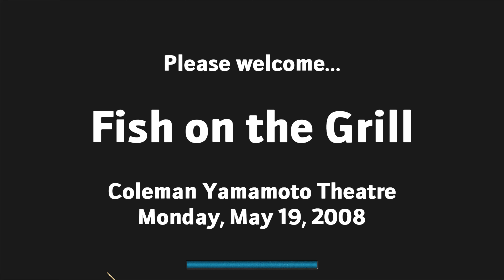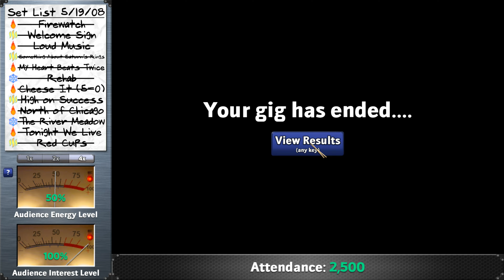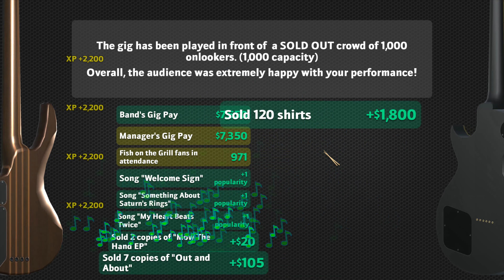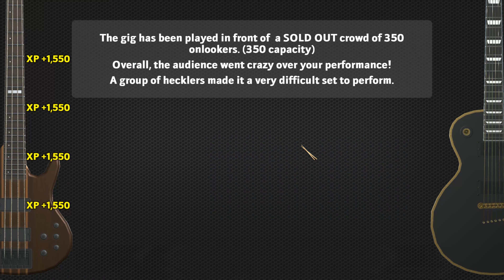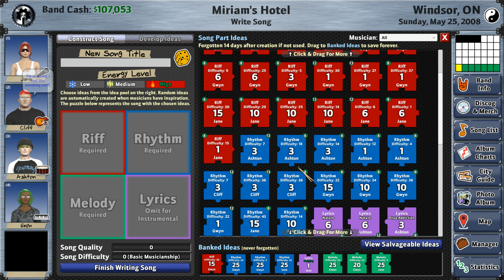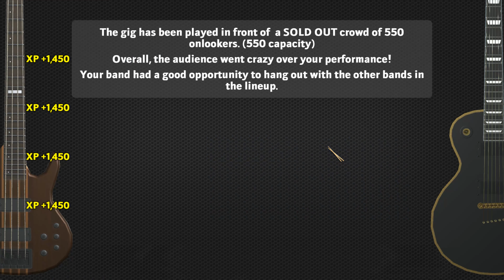Keywii Plays Rising Star 2 (63)